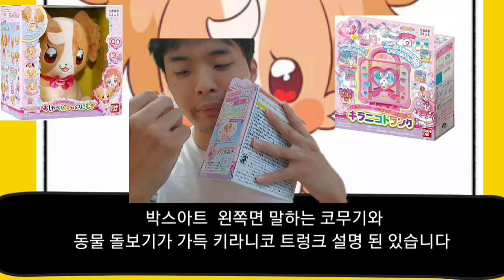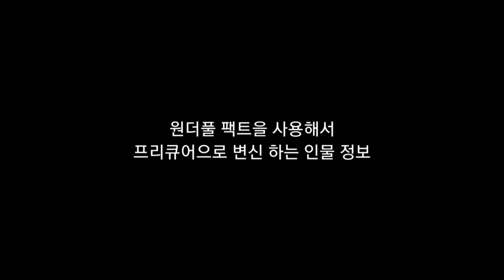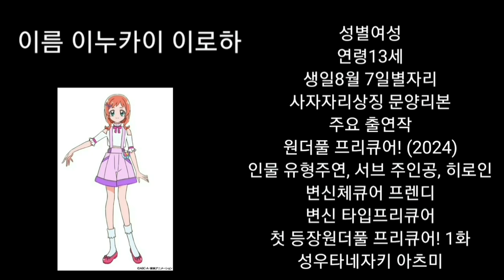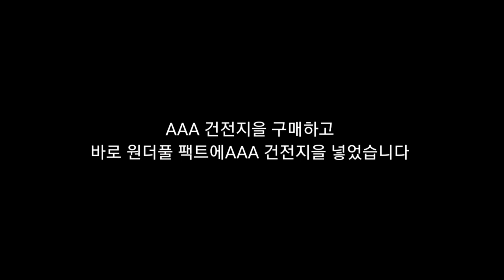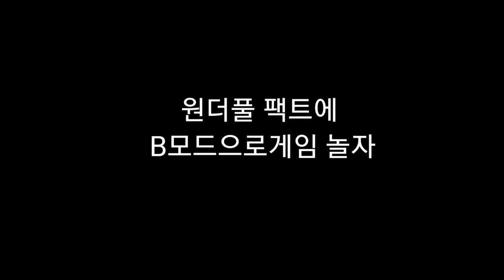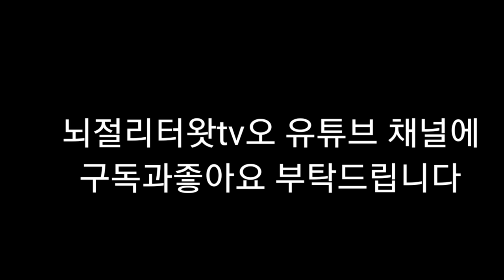뇌병변유튜버가 강아지 프리큐어 변신 아이템 리뷰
출연진: 사용하신 캐릭터의 이름을 박찬기사 머루 아찌